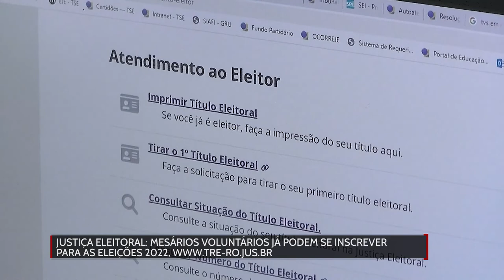Mesários Voluntários já podem se inscrever para as eleições 2022